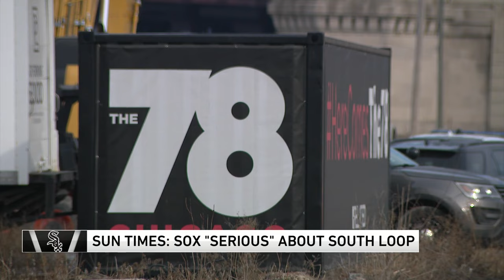White Sox in 'serious' discussions to build new ballpark at prime South Loop location, according to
Another potential relocation spot for the Chicago White Sox is being discussed, but this move would not be far and would keep the MLB franchise in the city.  According to a new Sun-Times report, the White Sox are considering building a new ballpark in what could become Chicago's next neighborhood. The newspaper reported Wednesday night the team has its eye on a huge piece of undeveloped land near the South Loop, known as "The 78," to be the location for a baseball-only stadium. According to the report, sources familiar with the talks, who asked to remain anonymous, say the negotiations are "serious."